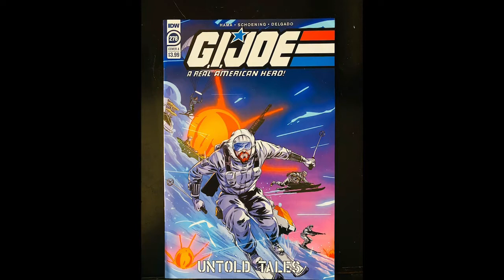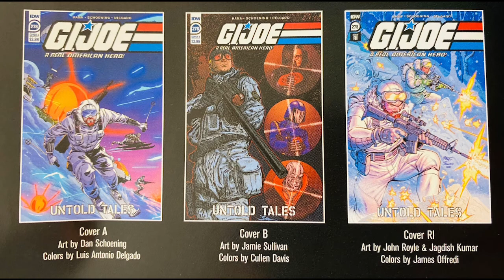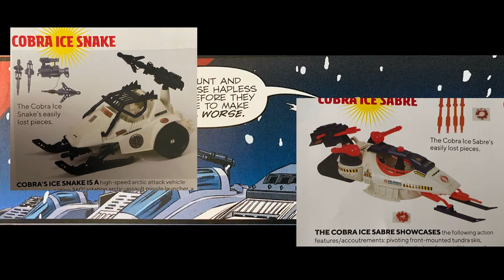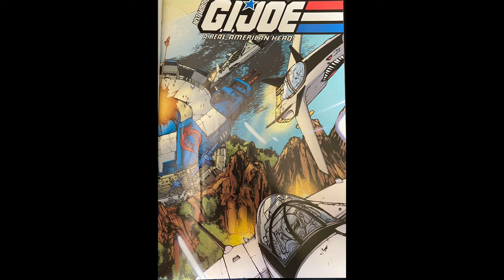Comic Recap: GIJoe #278 Untold Tales: Snow Job & Lowlight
Ok gang.. Im EXCITED to be back into the comics. and WOW WOW WOW.. action Snow packed Issue here. Being a Floridian... I don't do anything below 70 degrees so this is the closed I wanna get to snow. These Untold Tales are fantastic ! Im really enjoying them.. Now keep in mind Larry Hama is actually doing double duty.. next week we will look at his Iron Fist Run at Marvel.. so i'm impressed .
The cool thing about this issue is we get to feature some characters and vehicles that have not gotten much "screen time" in Marvel/IDW run.

Lastly, make note of Artist Dan Schoening's art work.. to me it looks like a Sunbow Cartoon episode..

4. DockingBay94 : Comicsandgames.com